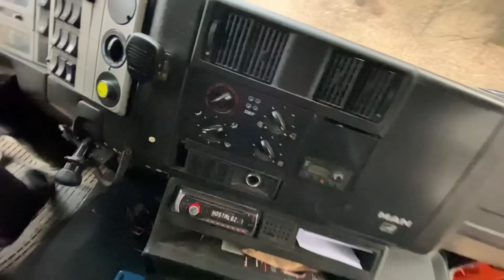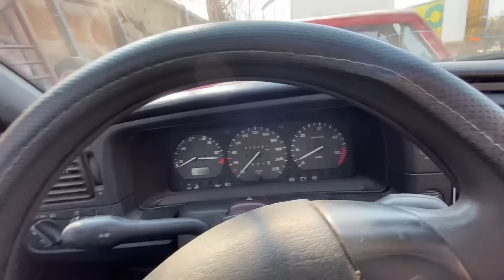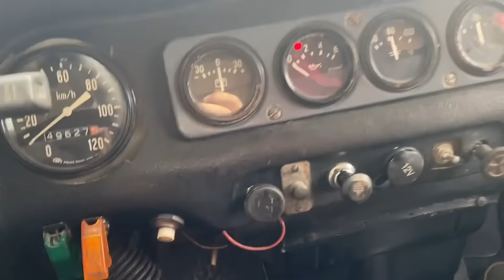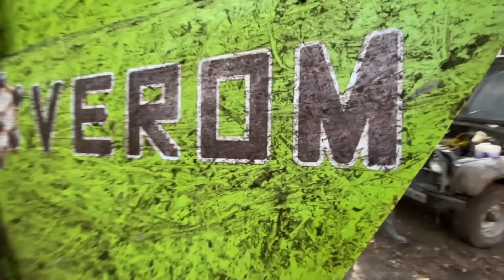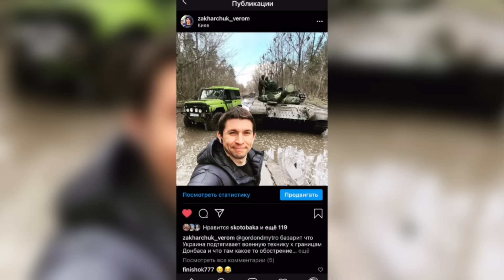Пожизненная гарантия от Вити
Первое видео на канале от Вити. Пишите коментарии! Как вам видос? Витя наш новый соведущий. Уаз на Бтровских сломался, и Витя как и обещал пришел на помощь к новому владельцу!